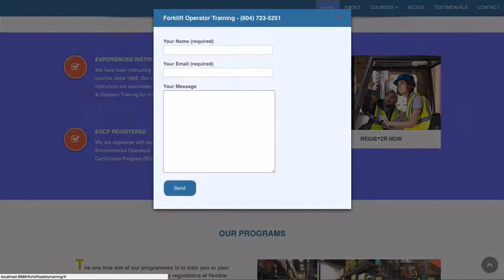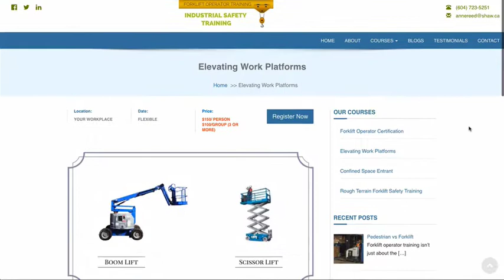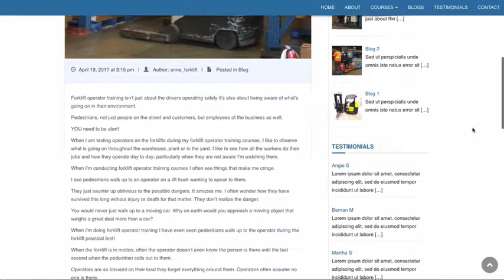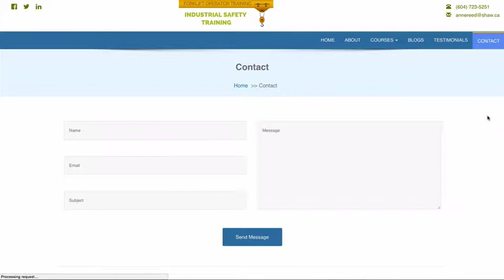Forklift Operator Training